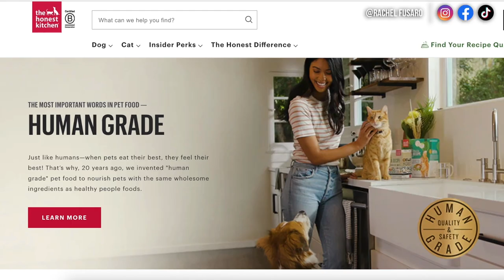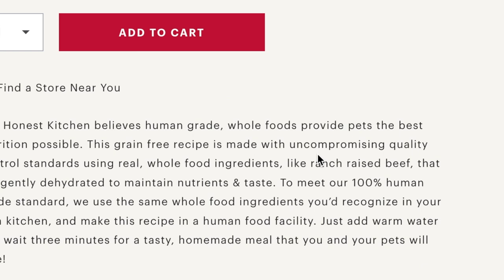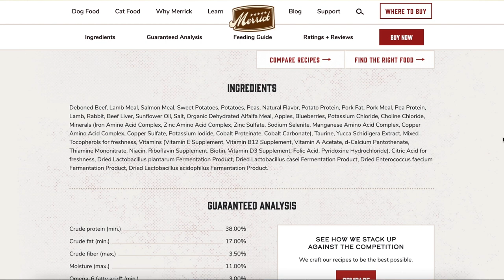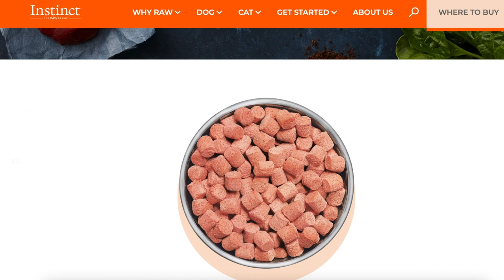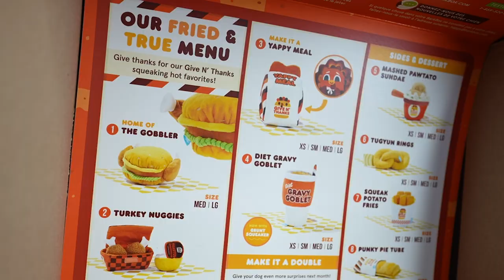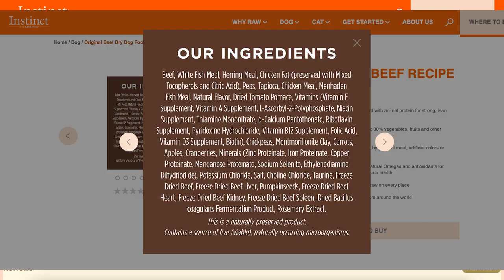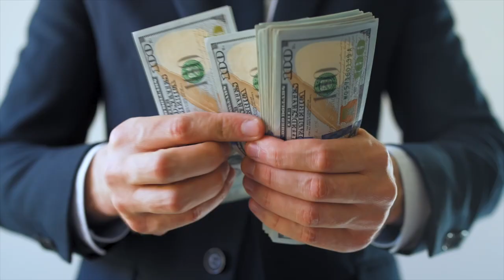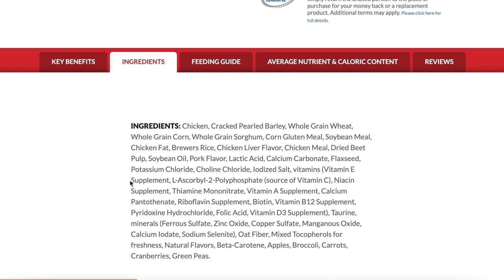4 Brands to STOP Feeding?!?! ⚠️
Super Chewer
*Thank you BARK for supporting our mission to saveallthedamndogs by offering you a double first box free offer & sponsoring part of this video! Also, this video is my opinion. Always work with a vet for any health or medical needs.